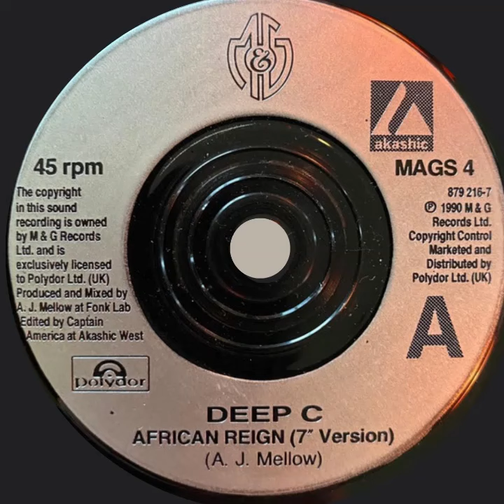Deep C – African Reign ( 7" Version ) -- 1990 Acid / Bleep House / Techno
Posting some rarities from the vinyl collection. Some acid house / techno.

Released on -   M&G – MAGS 4,